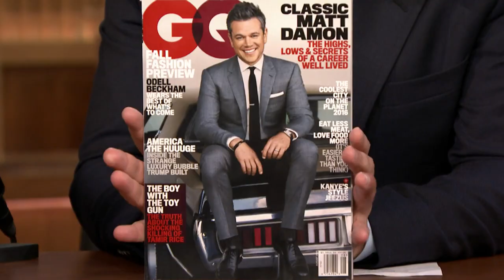Matt Damon Took His Daughter to Meet Prince at Her First Concert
Matt Damon tells Jimmy about the time Prince told him where he really lives.